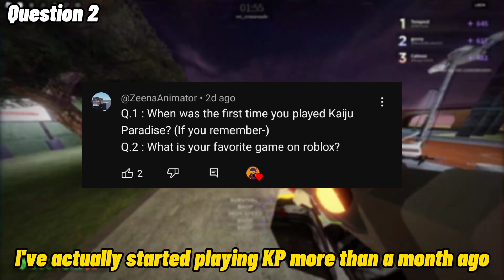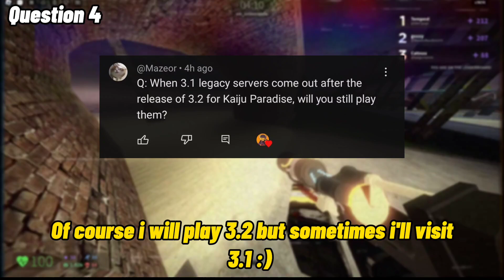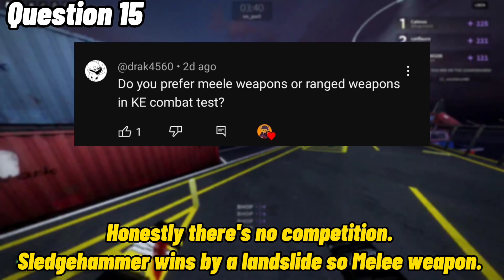Answering your bizzare questions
erm uhm ehem uhm ehh ermm...